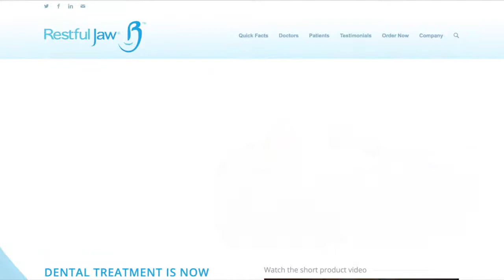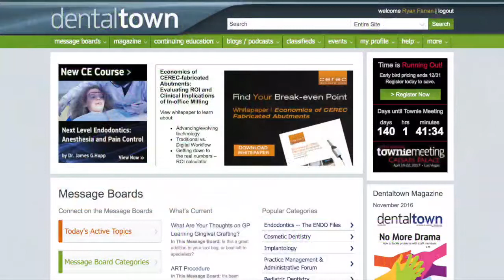582 Managing TMD and Orofacial Pain with Eric Schiffman : Dentistry Uncensored with Howard Farran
Eric Schiffman is a professor in the Division of TMD and Orofacial Pain at the University of Minnesota. He has received over $14 million in research funding from the National Institutes of Health (NIH) and has over 50 publications.

He has lectured locally, nationally and internationally on topics pertaining to the prevalence, etiology, diagnosis, and management of patients with TMD. Past research includes developing and publishing revised validated Diagnostic Criteria for Temporomandibular Disorders (DC/TMD) for the most common TMD - for use in both the clinical and research settings. Past research in TMD management includes assessing the long-term effectiveness, in symptomatic closed lock patients, of self-care compared to comprehensive rehabilitation with and without TMJ surgery. His recent research assessed the longitudinal impact of TMJ intra-articular disorders on jaw pain, function and disability. He is currently the principal investigator in a National Dental Practice-Based Research Network (PBRN) study that is assessing the management of TMD patients by dentists in their practices. He is the inventor and co-owner of the Restful Jaw Company maker of the Restful Jaw device (restfuljaw.com) used to support the jaw during dental treatments. Finally, he is a co-owner of the inter-disciplinary Minnesota Head and Neck Pain Clinic where he manages TMD and Orofacial Pain patients.